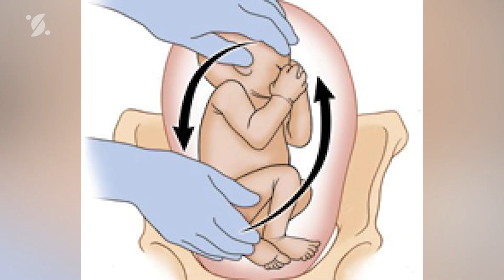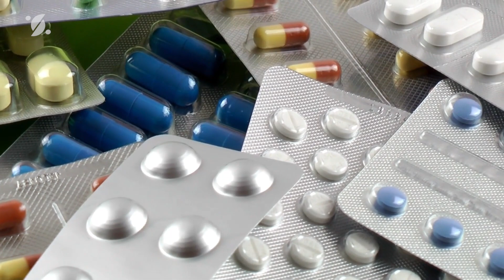What this doctor did in the womb of this pregnant woman made everyone stunned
►Remember the boy who weighed 3 kg at the age of 7? Here's what happened to him after ADOPTION

Women are mages because how else can you describe the pregnancy process, magic, right? Pregnancy is like the only place where you can experience heaven and hell simultaneously, as was the case with this pregnant woman. However, her doctor took the lead and what he did in her womb impressed everyone.